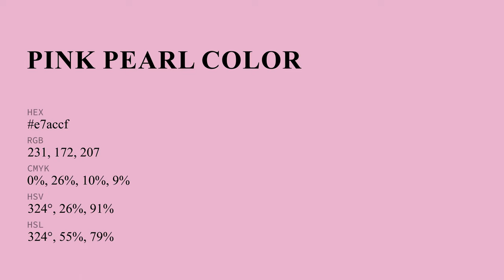Pink Pearl color e7accf hex color - Red color - Cool color e7accf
What color is Pink Pearl ? e7accf hex color - Red color - Cool color e7accf

Hex e7accf Color Code is also known as Pink Pearl color.

Hex e7accf Color code in RGB color code model is created after adding 90.59% red color, 67.45% green color and 81.18% blue color.
Hex e7accf Color code in CMYK color (process color) code model is generated after subtraction of 0% cyan, 25% magenta, 10% yellow and 9% black.